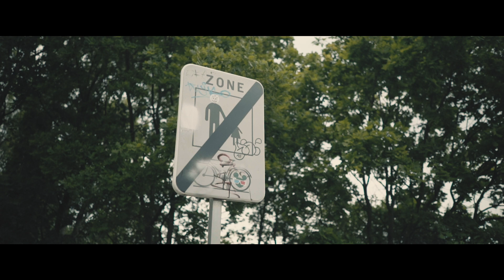Freddie Konings - Op De Vlucht (prod. Ayki)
Een KijkenMag video
Regie en edit : Tim Dalle